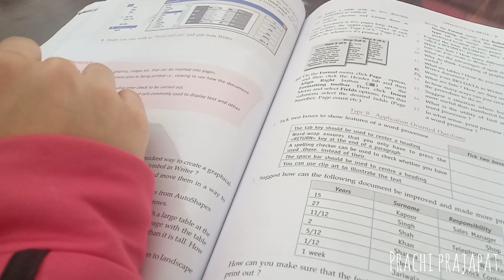Night study vlog 🌛✨ | Prachi prajapat